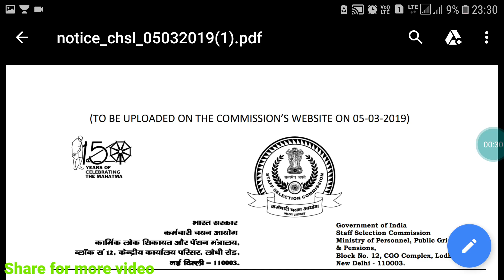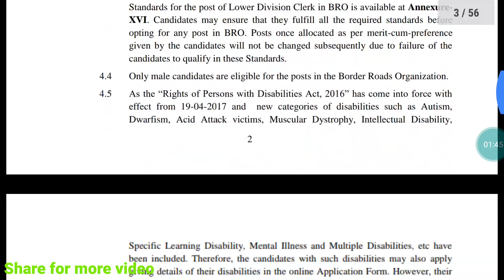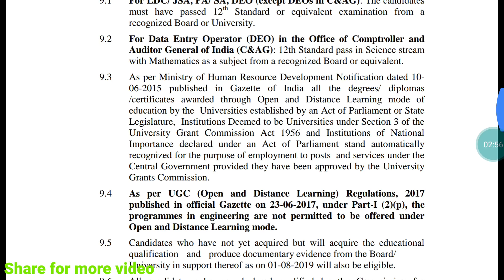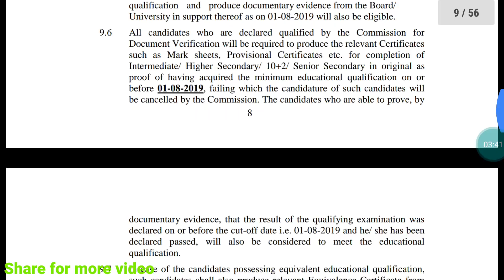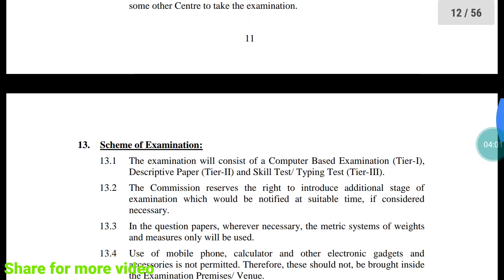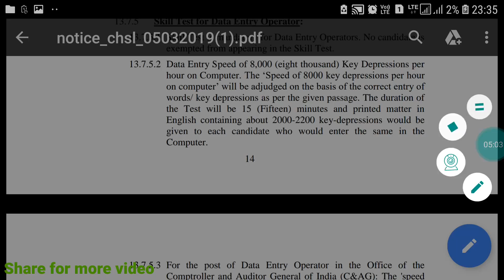12 પાસ માટે આવી ભરતી - 6000 વધુ vacancy | chsl 2019 | ssc 2019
Ssc recruitment for 12th pass candidate